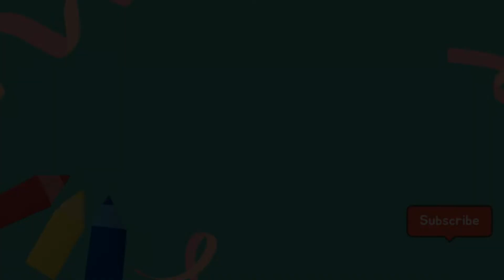가을 나뭇잎 종이접기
누구나 쉽게 만드는 나뭇잎 종이접기
난이도 하(쉬워요)